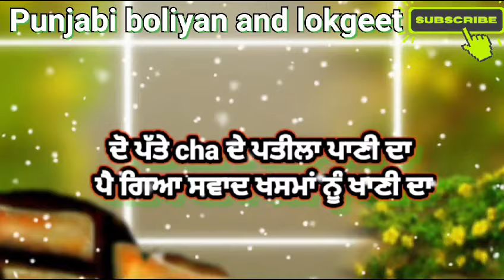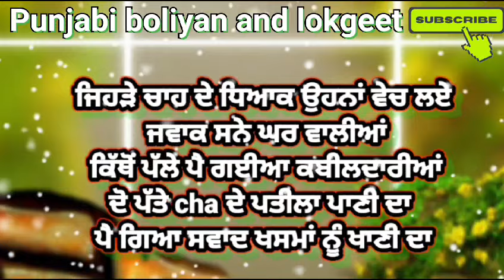ਪੈ ਗਿਆ ਸਵਾਦ ਖਸਮਾਂ ਨੂੰ ਖਾਣੀ ਦਾ।।dholkisong।।lokgeet